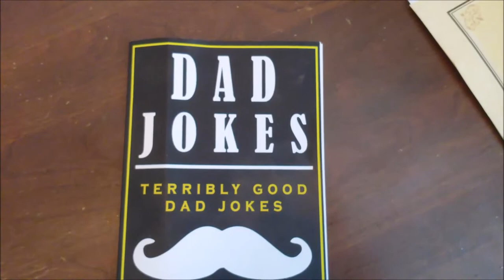ROOM 6 "JUST JOSH" #3 - Did Someone Say, "BIRTHDAY"? [VLOG]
↓↓↓ LINKS & ANNOTATIONS BELOW! ↓↓↓
It's almost my BIRTHDAY! So, of course, I want to know what YOU folks like for your birthdays! LIGHT UP THOSE COMMENTS!!!